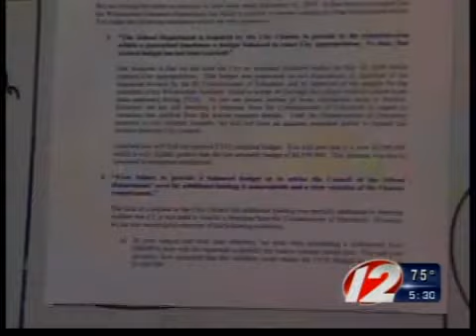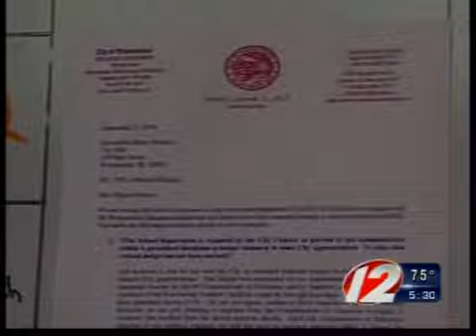Woonsocket budget battle